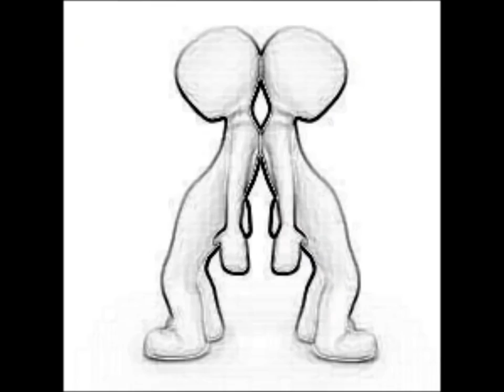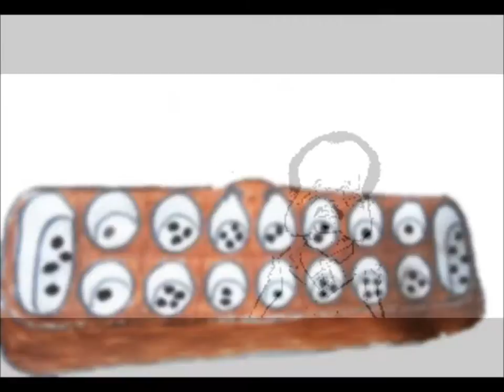N Y, KAMER AMER PHOTO FLIX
A photo-flix  of Kamer Amer by NY and NYB.Ent, prelude to lyric on screen version just before the release of the official video clip.
Une video style photo-roman de Kamer Amer de NY  et NYB.Ent annoncent la sortie de la video-lyric, juste avant la video officiel.
Aimez, suscrivez et partager. Merci